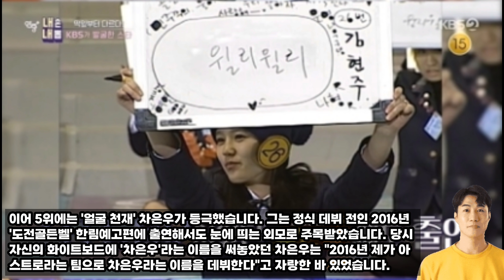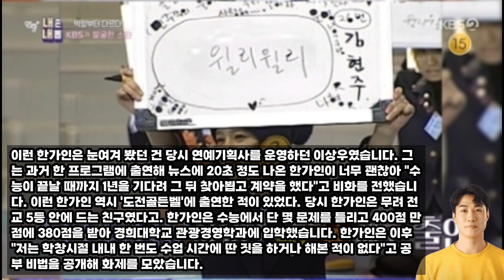역대 KBS 발굴 스타 1위에서 8위는? 임영웅 황영웅 차은우 송중기 한가인 등. 임영웅이 남다른 스펙의 다른 스타들을 꺾고 'KBS가 발굴한 스타' 1위 자리에 올랐습니다.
대한민국의 핫이슈를
빠르게 만나보실 수 있는
트롯킹입니다!

재미있고 담백하고 훈훈한 소식으로
여러분들에게 따뜻함을 전해주고자 합니다.

항상 건강하시고 가정에
평화가 가득하길 기원하겠습니다.